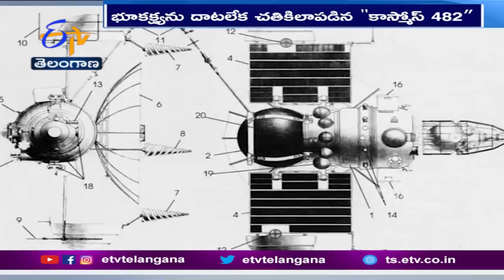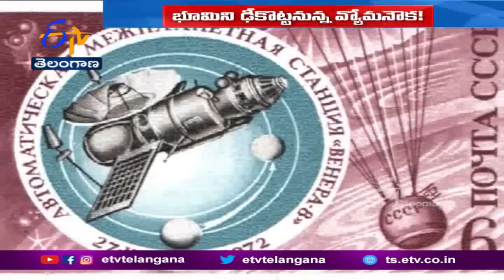Space Craft | 50 ఏళ్ల నాటి ఒక వ్యోమనౌక.. భూమిని ఢీ కొట్టే ప్రమాదం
సోవియట్ యూనియన్ ప్రయోగించిన 50 ఏళ్ల నాటి ఒక వ్యోమనౌక.. భూమిని ఢీ కొట్టే ప్రమాదం ఉందని శాస్త్రవేత్తలు భావిస్తున్నారు. గమ్యస్థానానికి చేరడంలో విఫలమైన.. ఈ స్పేస్ క్రాఫ్ట్ 3 నుంచి 4 ఏళ్లలో భూమిపై పడే అవకాశం ఉందని. అంచనా వేస్తున్నారు.
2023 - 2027 మధ్యకాలంలో. ఇది భూమిని ఢీకొట్టే అవకాశం ఉందని చెబుతున్నారు.